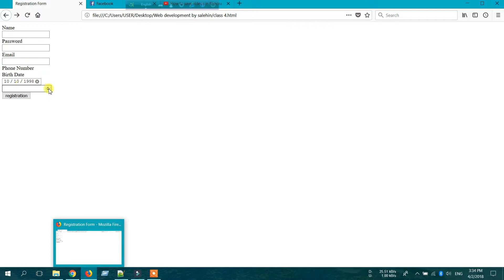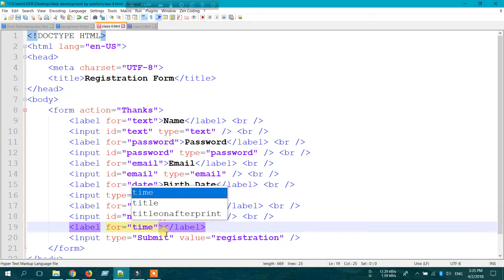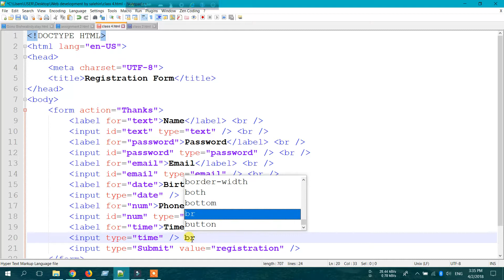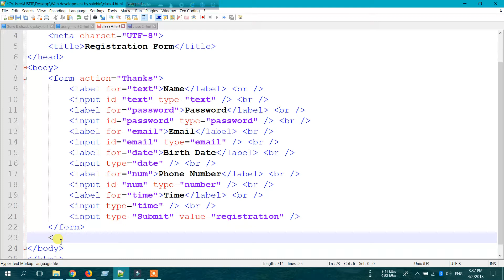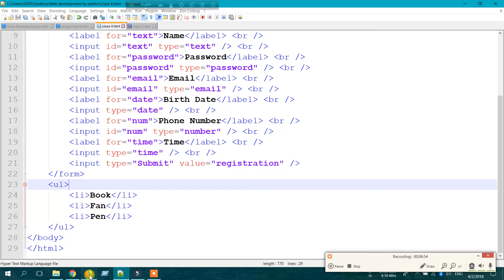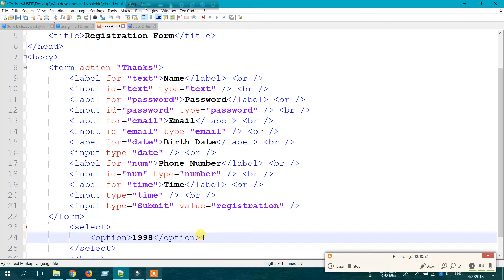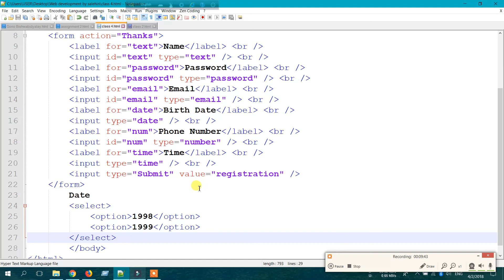Form creating with HTML5 (part 3)in Notepad++ Bangla Tutorial by Salehin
low sound quality. So, u can use your headphone for better experience